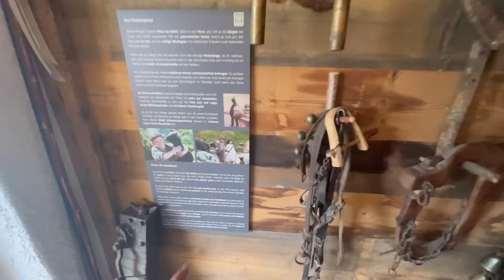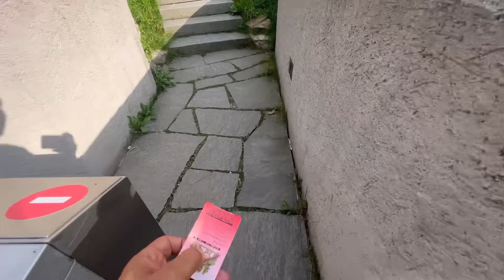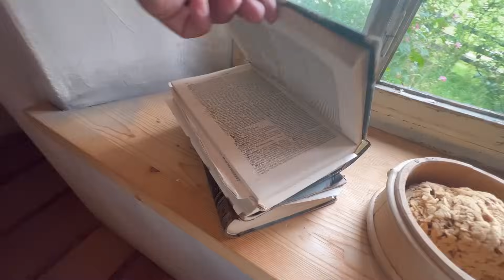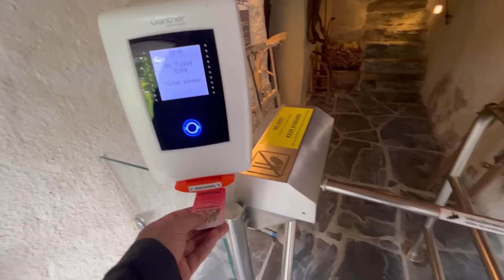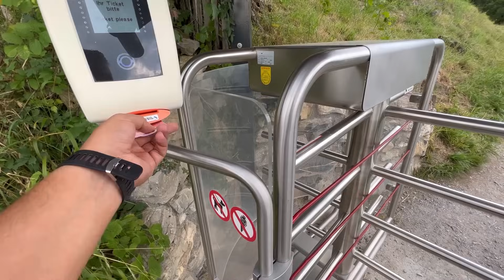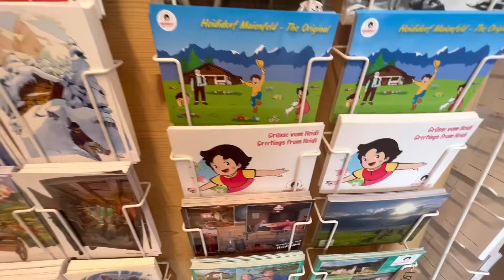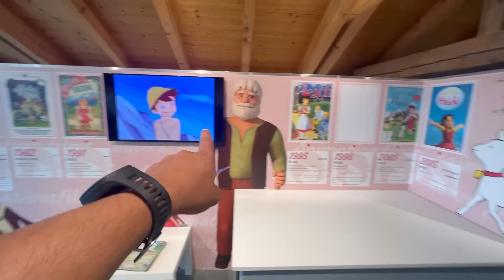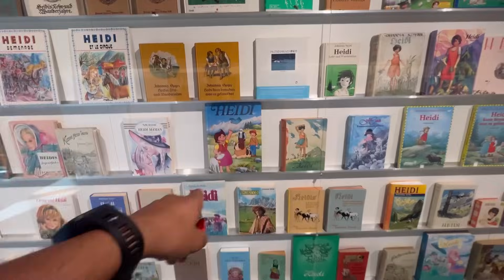مستند کامل دهکده هایدی در سوئیس -Heidi willage in Swiss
دهکده هایدی در سوئیس و در منطقه هایدی لند (heididorf)، با نام اصلی اوبر روفلز در شهر ماینفلد، جایی است که داستان مشهور انیمیشن معروف در آن شکل می‌گیرد و از دهکده‌های سوئیس رتبه زیباترین را می‌گیرد. این دهکده حالا شهرت فراوانی یافته و به جاذبه‌ای مهم در دامنه‌ کوه‌های_آلپ سوئیس تبدیل شده است. این دهکده‌، مکانی مسحورکننده است. اگر شما هم عاشق کتاب‌ هایدی به قلم یوهانا اشپیری یا کارتون و فیلم معروف آن بودید، بازدید از خانه‌ مشهور این کارتون شما را به سفر در زمان خواهد برد.

جالب است بدانید که یوهانا اشپیری دوران کودکی خود را همچون شخصیت اصلی داستانش در این منطقه بهشتی گذرانده است. گرچه این شخصیت خیالی است، اما محل زندگی و حتی برخی مناطق نام برده شده در داستان واقعی و برگرفته از محل زندگی نویسنده است. یوهانا در میانسالی و هنگام گذران دوران نقاهت نیز دهکده هایدی را برای استراحت و نوشتن داستان بی‌نظیرش انتخاب کرد. خانه موجود در منطقه دهکده در سال 1998 توسط دولت محلی سارگانز از مالک خریداری شده و پس از ترمیم و ساخت کلبه پدربزرگ هایدی در بازدید عموم قرار گرفت.

بنیامین_رضایی